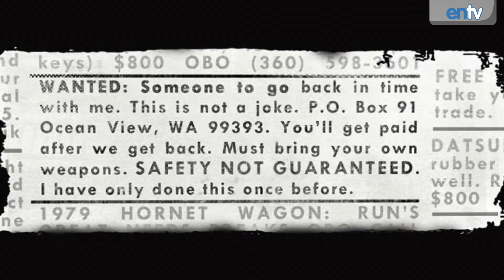SUNDANCE 2012: Top Sundance Winners: ENTV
Brian takes a look at some of the top winners from the 2012 Sundance Film Festival.